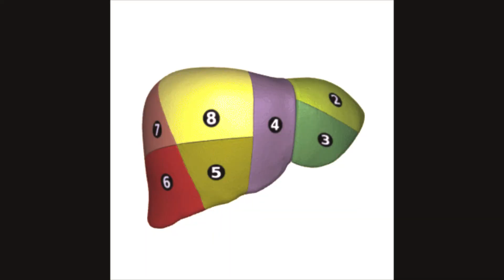La importancia de depurar el hígado con plantas medicinales Cardo mariano, menta, alcachofa, cúrcuma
Silybum marianum, llamado comúnmente cardo mariano —entre otros muchos nombres vernáculos—, es una especie del género Silybum en la familia Asteraceae.

Interviene favorablemente en casos de litiasis (piedras en riñones y vesícula)[cita requerida]
Normaliza la glucemia (baja el azúcar en sangre)[cita requerida]
Varios naturópata le atribuyen ser es el más potente hepatoprotector18​ conocido con acción sobre cirrosis, hepatitis, hígado graso, envenenamiento hepático.
Protege también las células de los riñones en caso de insuficiencia renal.[cita requerida]
Tiene propiedades antiinflamatorias e inmunomoduladores. Debido a la inhibición de la producción de óxido nítrico y del factor nuclear kappaB.19​
Impide el daño hepático y renal provocado por ciertos medicamentos antivirales, analgésicos, antibióticos y antiinflamatorios.20​
Impide la peroxidación lipídica (acción antioxidante en tejidos grasos)[cita requerida]
Induce la apoptosis en células cancerosas.21​
Rebaja los niveles de colesterol.[cita requerida]
Reduce la insulinoresistencia en pacientes con diabetes de tipo 2 que también padecen cirrosis.[cita requerida]
Podría tener aplicaciones en la prevención del cáncer.22​
Se usa para tratar complicaciones en pacientes de sida.[cita requerida]23​
El cardo mariano también se usa en multitud de productos que aseguran reducir los efectos de la resaca.[cita requerida]24​
Se usa como complejo vitamínico especialmente para aumentar la producción de leche en mujeres tras el parto.25​
Por último, el cardo mariano mejora las concentraciones celulares debido a su efecto de regeneración sobre los hepatocitos, aunque no es efectivo en fases tempranas de este tipo de trastornos.

El Turmérico o cúrcuma (Curcuma longa) es una planta herbácea de la familia de las zingiberáceas nativa del suroeste de la India. También es conocida como azafrán del pobre o palillo en partes de Hispanoamérica, donde a menudo el nombre se acorta a azafrán (no confundir con Crocus sativus).

El extracto de esta planta es utilizado como colorante alimentario de dos formas: como cúrcuma (extracto crudo), catalogado con el código alimentario de la Unión europea como E-100ii, muestra un color amarillo y se extrae de la raíz de la planta; y como curcumina (estado purificado o refinado); ambos estados denominados en general como cúrcuma.

La cúrcuma es uno de los ingredientes del curry en la gastronomía de la India y aporta un color amarillo intenso característico, procedente de la raíz de la planta —este amarillo es igual de intenso independientemente de si la planta se emplea fresca o seca—. Es muy poco estable en presencia de la luz pero se puede mejorar su estabilidad añadiendo zumos cítricos.

Rizoma.
Los componentes químicos más importantes de la cúrcuma son un grupo de compuestos llamados curcuminoides, que incluyen la curcumina (diferuloylmethane), demetoxicurcumina y bisdemetoxicurcumina. El compuesto mejor estudiado es la curcumina, que constituye 3,14% (en promedio) de la cúrcuma en polvo.4​ Además hay otros importantes aceites volátiles tales como turmerona, atlantona y zingibereno. Algunos constituyentes generales son azúcares, proteínas y resinas.

Cynara scolymus, la alcachofera, alcachofa, alcacil o alcaucil,1​ entre otros numerosos nombres vernáculos, es una planta herbácea del género Cynara en la familia Asteraceae; es cultivada desde la antigüedad como alimento en climas templados.

Utilizada en el tratamiento de la anemia, diabetes, fiebre, gota, reumatismo y piedras en vías urinarias. Por sus cualidades depurativas, y su alta cantidad en fibra, el consumo de alcachofa beneficia la pérdida de peso. Otro de los beneficios5​ está relacionado con la salud del hígado, ya que su consumo permite la protección de daño y promueve el crecimiento de tejido nuevo.

Mentha piperita, La destilación de la menta produce un aceite rico en mentol, sustancia de valor comercial y ampliamente utilizada en la producción de alimentos como golosinas, lociones para afeitar, productos bucales (crema dental, colutorio), perfumes, insecticidas,